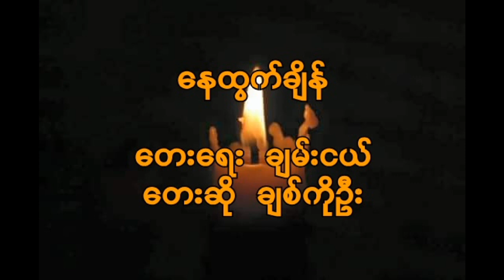နေထွက်ချိန်__တေးရေး ချမ်းငယ် တေးဆို ချစ်ကိုဦး